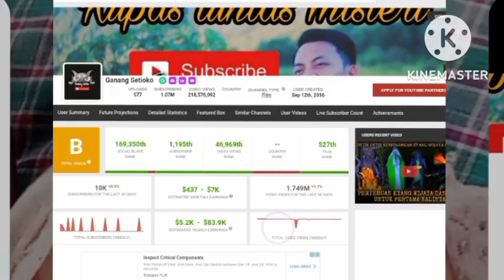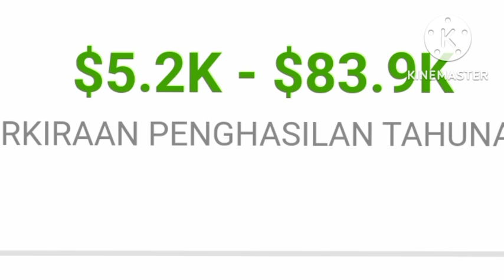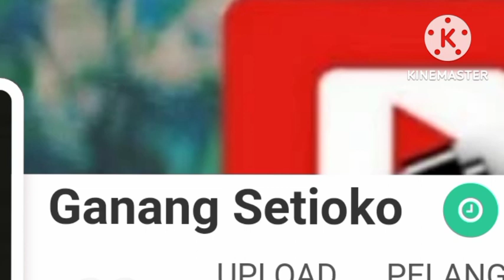MAKIN KAYA || SEGINI GAJI GANANG SETIOKO DARI YOUTUBE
GANANG SETIOKO adalah youtuber yang akan kita kepoin penghasilannya  setiap bulan dan per tahunnya dari youtube
Dilansir dari laman social blade akunnya sendiri dibuat pada tanggal 12 September 2016 dengan jumlah subscriber pada saat video ini dibuat sebanyak 1.07M

tag;
ganang setioko, ganang setioko terbaru

hastag;